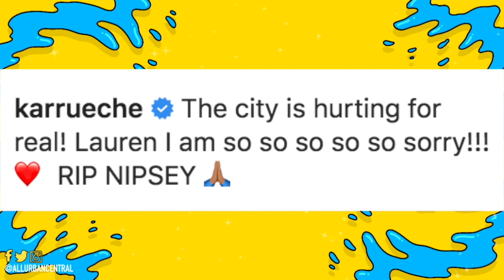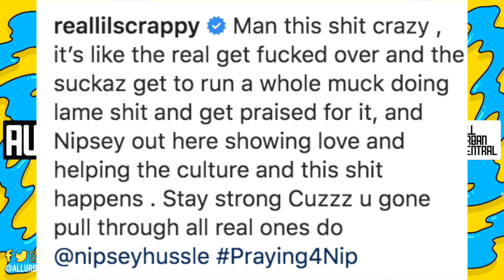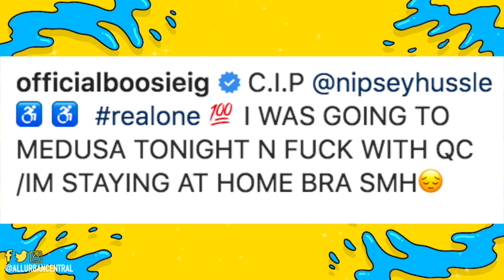Rappers React To Nipsey Hussle's Passing Away - Offset Drake Rich The Kid Casanova 2x